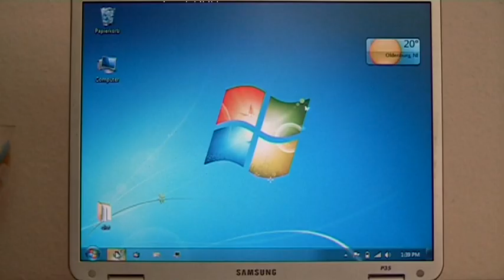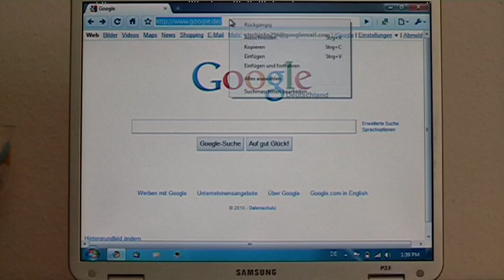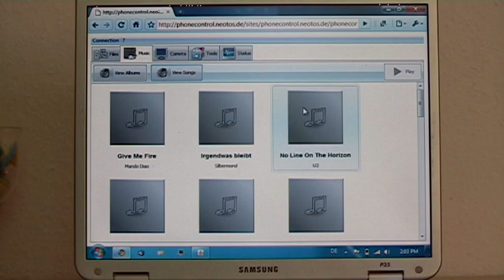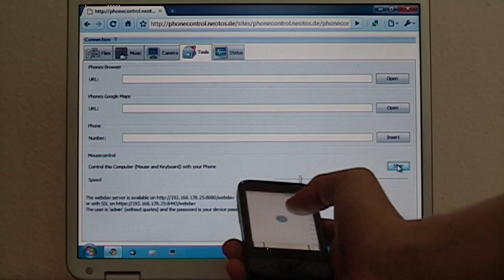Droid PhoneControl for Android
Think about what you do everyday with your smartphone:
You move documents, pictures, videos and music between your computer and your android smartphone.

For each of this tasks you need to connect your phone with your computer using a short and disturbing cable.
Imagine you could do this even without touching your phone.
Now, here comes the Droid PhoneControl into play.

Let me show you how easy this is.
Take your Android Phone and connect to your local WiFi network.
Then open up Droid PhoneControl and just press the start button.
Now let's go to the computer and fire up your webbrowser.
Remember, that this computer has to be connected to the same network as your WiFi Accesspoint.
Well, just type the shown URL into the browser.
But make sure that you have a modern Java installation on your computer, which you may download from java.com.
Then the client program starts directly in your browser which helps you to manage your phone.

Now you are able to simply drag and drop files between your phone and your computer.
You even may just open a file by doubleclicking.
Well, you actually can modify it.
The program will notice that and ask you if you want to transfer it back to your phone.
This is so comfortable.

But Droid PhoneControl can do a lot more things than just sharing your files.
It makes a lot of other things much easier for you.
Imagine you have a music collection on your phone and want to play it at your friends home.
You don't need to transfer all your music, which may take some time.
Just go the music tab, select your songs and hit the play button.
Then your music will be streaming instantly to your desktops music player.

Ok let's come to another topic.
Imagine you need to work at your computer but you also need to look after something, for example watching for unwanted visitors.
You simply can use your smartphone as a surveillance camera.
If you want to buy such a thing, you may easily spend several hundreds of dollars for a WiFi capable security cam.
But you don't need to, just use Droid PhoneControl.

But there's more to it than that.
Think of a powerpoint presentation, ever thought of buying a wireless presenter for switching the slides?
You don't need another device, just use your smartphone.
Go to tools and activate the remote touchpad functionality.
Nothing could be easier than that.

Droid PhoneControl is the only Universal Application with such rich functionalities.
Available now at your Android Market.